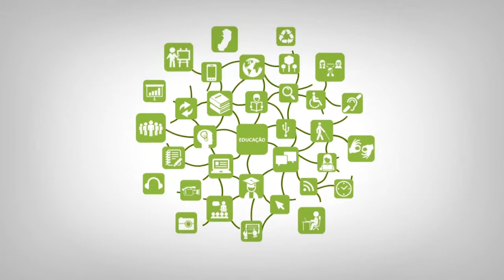Apresentação - Empreendedorismo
Curso: Técnico em Administração
Disciplina: Empreendedorismo
Professor: Elisabete Corcetti